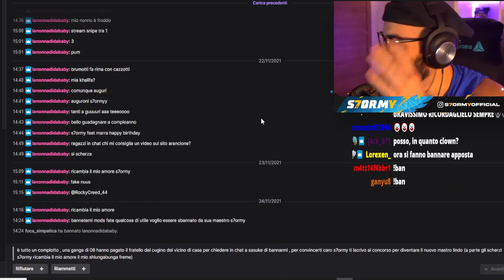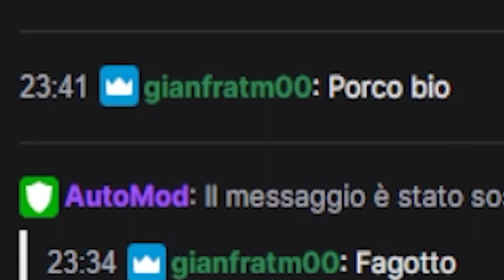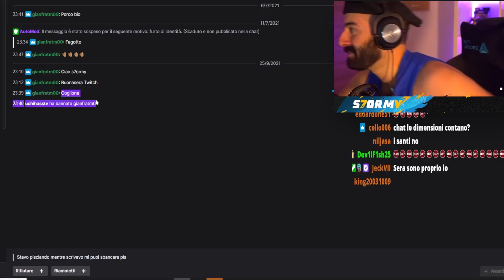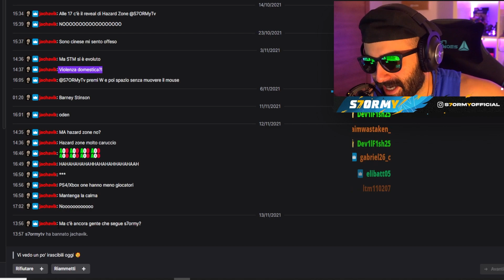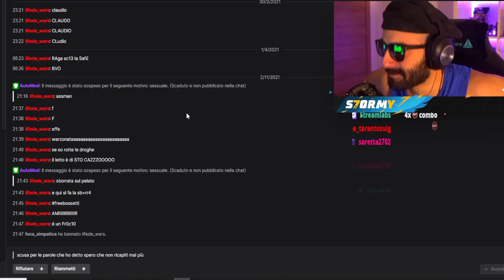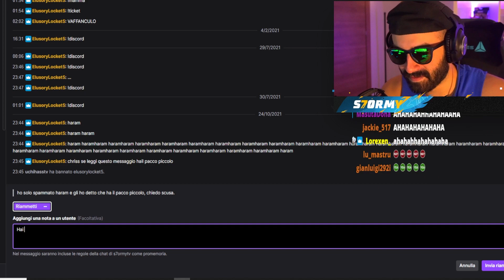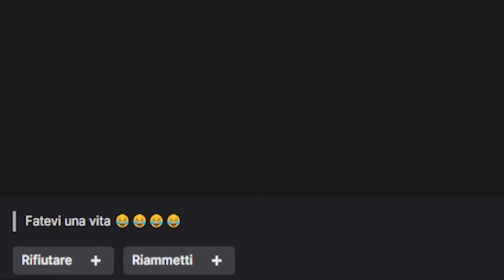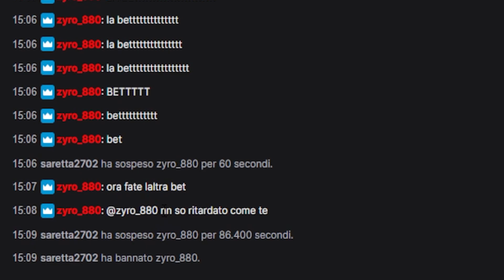RICHIESTE di SBAN #2